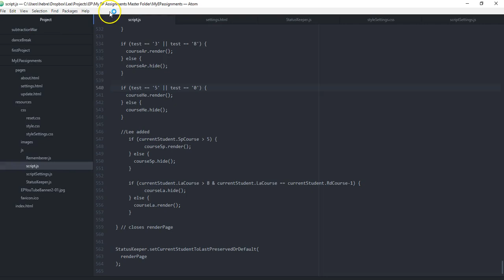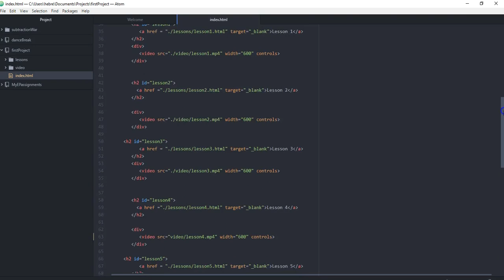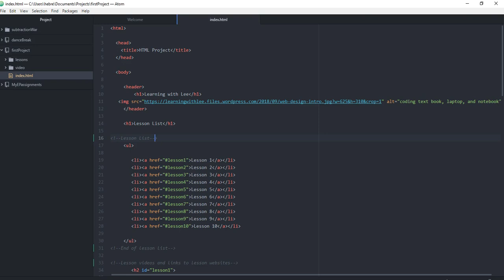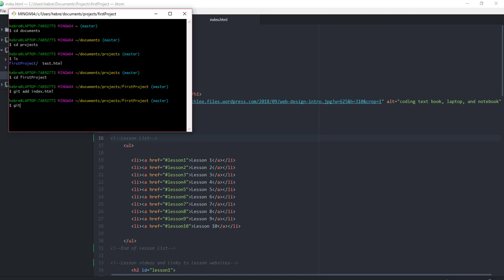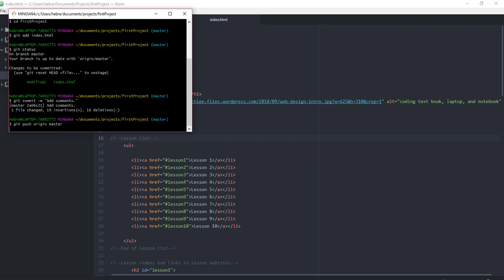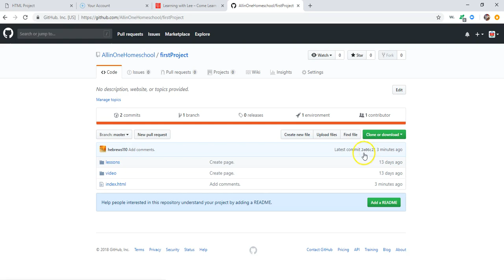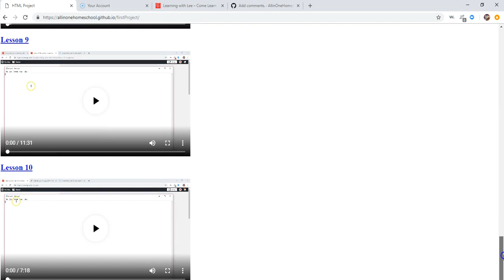Lesson 18 Making Changes, Adding Comments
Add comments to your code and update your files online.
You can read the lesson on my site, Learning-with-Lee.com.